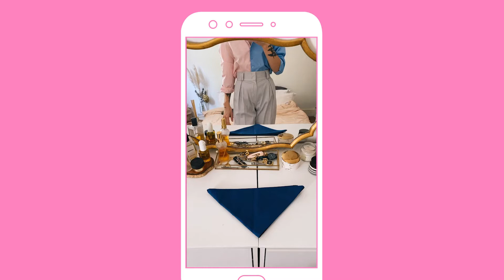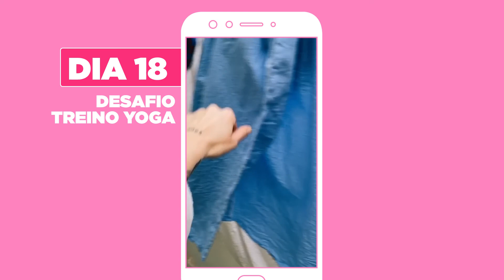DESAFIO 9 - Acessório Azul - MARIANA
As gêmeas receberam um presente lindo da Rayza Nicácio e agora têm um lenço azul para ajudar a compor os looks! O desafio da vez foi lavar as peças para testar a transferência de cor durante a lavagem. Será que essa lavagem deu certo para a Mariana?
Durante 60 dias, as gêmeas Marina e Mariana vão usar apenas 4 looks e participar de vários desafios e atividades que envolvem manchas, suor e tinta. A Marina vai lavar suas peças apenas com sabão, enquanto a Mariana vai usar sabão + Vanish Multi Power. Qual delas vai conseguir deixar as roupas como novas por mais tempo, hein?